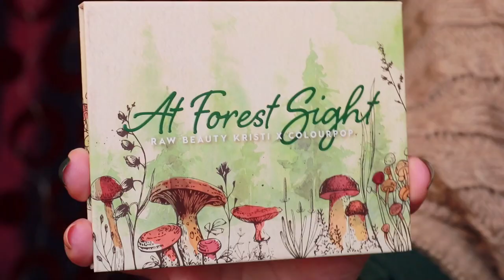Revue @colourpopcosmetics X @RawBeautyKristi : La Collection Complète (vidéo bonus)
Hello les Coquettes! Quelques informations par ici! Déroules pour en savoir plus!!!
 Sommaire:
00:00 Intro
02:50 Présentation de la Collection
10:14 Le Tuto
15:43 Conclusion

💛 Si tu souhaites me soutenir, et je t'en remercie d'avance, clique sur le lien pour me faire un don (Tips) afin de développer ma chaine et son contenu

FACEBOOK : tu y trouveras mes ventes ainsi que tous mes bons plans shopping!

INSTAGRAM: J'y poste mes looks au quotidien et peut-être y trouveras-tu de l'inspiration!!!

LES COQUETTERIES DE LAETITIA le blog: le pauvre n'est plus alimenté mais il y a encore beaucoup de conseils et astuces beauté

Mes sites de CASHBACK et les liens de parrainage (tu gagnes, je gagne!!!)

MES BOUTIQUES PREFEREES ET LES LIENS DE PARRAINAGE
Les généralistes: